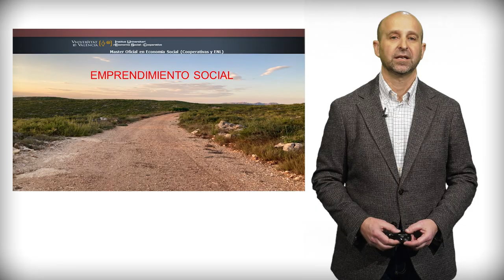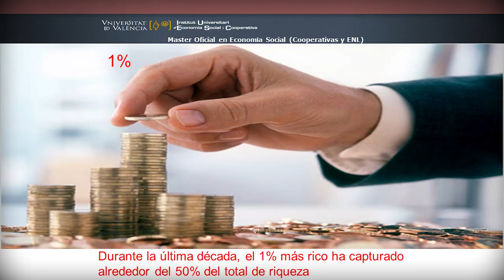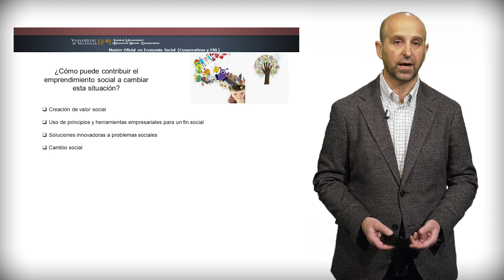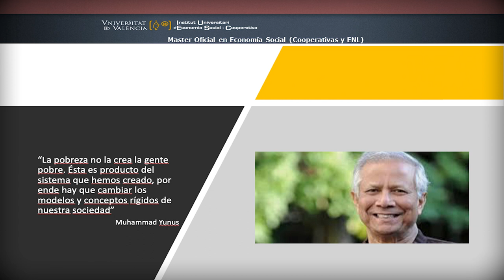Reflexiones sobre la Empresa Social. Máster Universitario en Economía Social.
Autor principal: Rubén J. Cuñat Giménez
Autora secundaria: Teresa Savall

El modelo económico actual basado en el consumismo, no en el bienestar de la gente, no es sostenible. La respuesta a las crisis suele provocar recortes, desigualdades y empobrecimiento de la gente. La Empresa Social contribuye a generar actividad productiva y riqueza, centrando su actuación en las personas e incorporando valores y principios en su funcionamiento.
El Máster Universitario de Economía Social de la Universitat de València forma nuevos profesionales capacitados para desarrollar tareas dentro de la Empresa Social o emprendiendo proyectos sociales. También capacita a profesionales que ejercen su actividad en las organizaciones de la Economía Social.